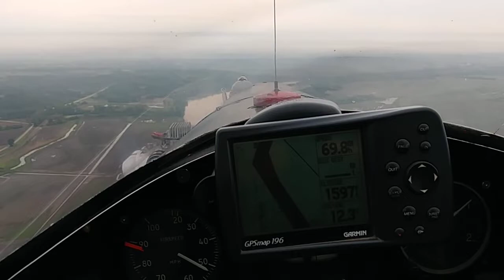8.8.19 flying instead of working on H5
Flew up to 3EX and going to eat again at the golf restaurant. Go I g to try a Cheeseburger this time.